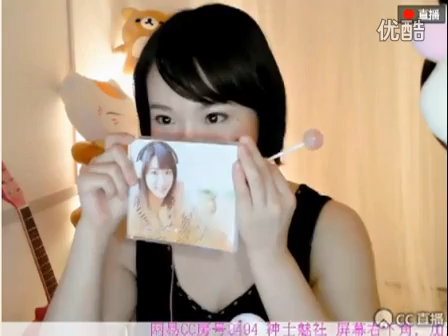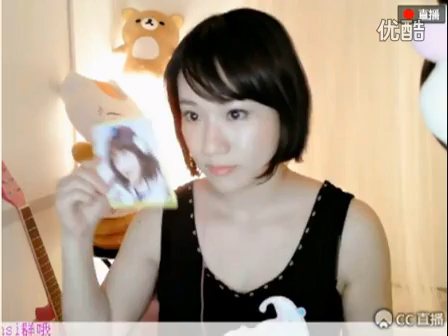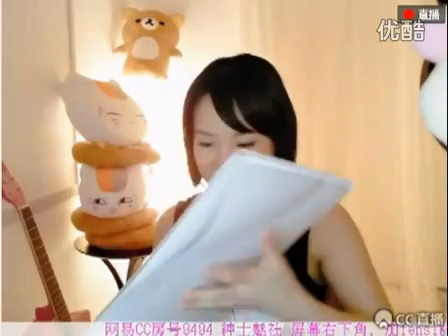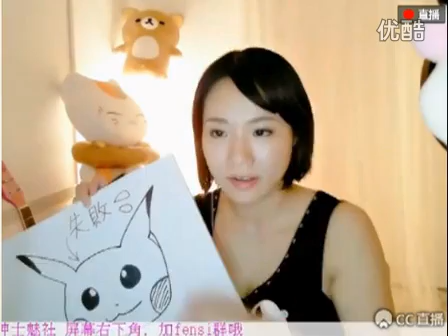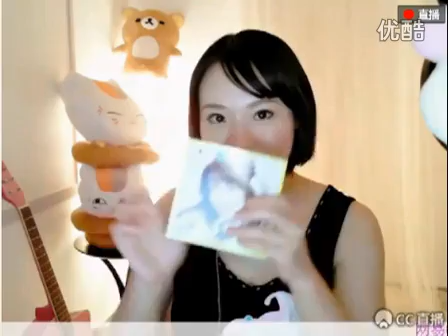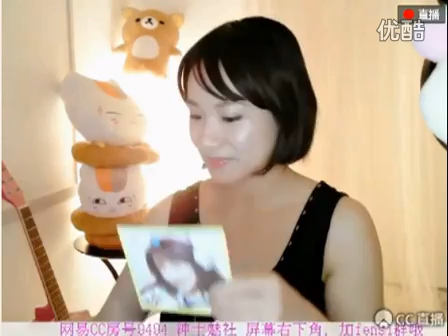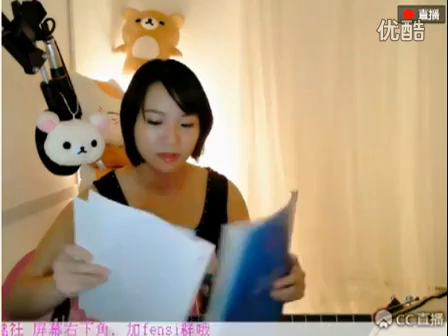涉谷果步直播